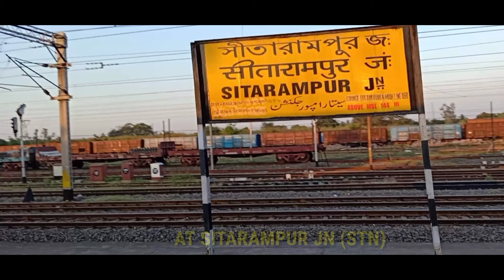WELCOME TO THE GREAT DIVERSION OF INDIAN RAILWAYS- 'HWH-NDLS MAIN LINE AND HWH-NDLS GRAND CHORD'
Hello Friends, I hope you had enjoyed my previous videos...

Now I am covering the Journey from Howrah to Katni South.
I have already uploaded a video of departure of 11448 UP HWH-JBP Shaktipunj Express from Asansol Jn.

If you have't watched it, press the I button and watch that.

In this video, I have covered the great diversion of India Railways- 'HWH-NDLS MAIN LINE AND HWH-NDLS GRAND CHORD' at Sitamrampur JN.
Hope you will enjoy this too.

Thank you and Take Care guys..